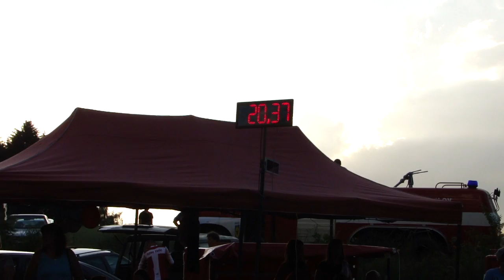5.7.2016 - závody v PS Horní Meziříčko noční - SDH Kunžak 1. kolo